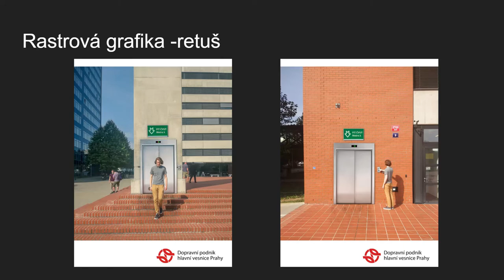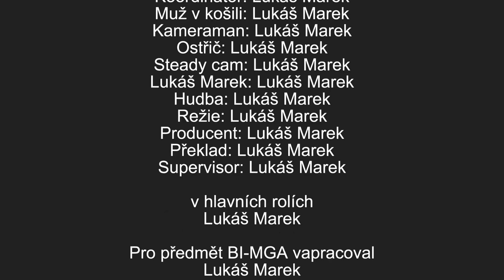Lukáš Marek * Prezentace * 2020 * BI-MGA